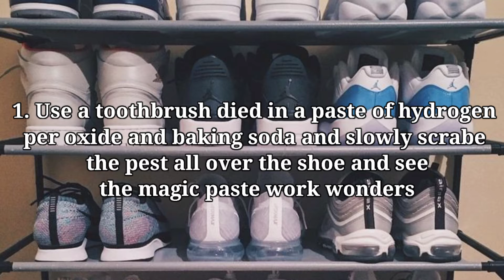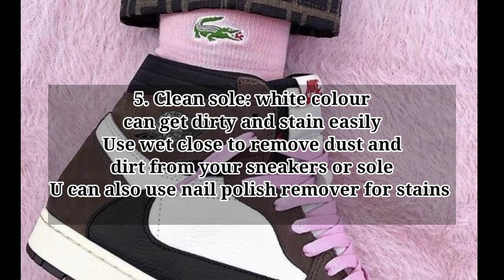BASIC SHOE CARE - 5 SIMPLE TIPS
Its ENOCH In this channel you're going to get gym motivation, cute bodybuilders, bodybuilders flexing there muscle 💪, bodybuilders lifestyle, about the athletes, calisthenics exercises, calisthenics skills and much more 💪,,,,,,if you're interested  don't forget to subscribe and press the notification bell you will notify when there is new video uploaded😉

𝑴𝑨𝑫 𝑳𝑶𝑽𝑬 𝑷𝑬𝑨𝑪𝑬 𝑶𝑼𝑻  🖤🖤

+𝐂𝐑𝐄𝐃𝐈𝐓𝐒 : 𝐌𝐔𝐒𝐈𝐂 𝐁𝐘 (𝐏𝐑𝐎𝐌𝐎 𝐁𝐄𝐀𝐓𝐒 ) 𝐂𝐇𝐄𝐂𝐊 𝐓𝐇𝐄𝐌 𝐎𝐔𝐓 :)

𝐒𝐎𝐂𝐈𝐀𝐋 𝐌𝐄𝐃𝐈𝐀𝐒 ☢︎︎